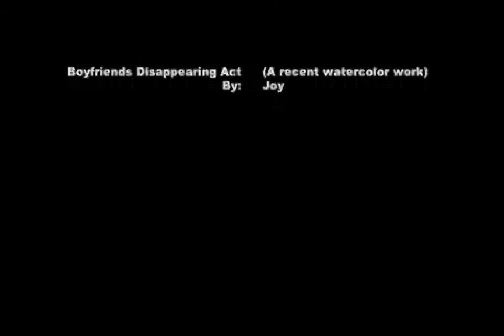Fading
This is my watercolor work that I have turned into an animation of sorts. It has to do with the breakup I recently experienced.